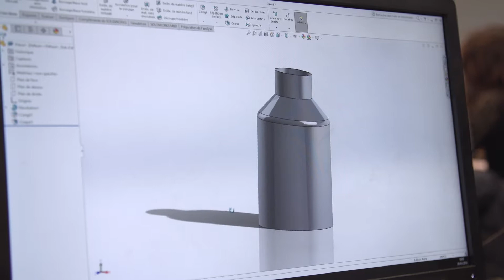Interview de Franck Steunou, Directeur de l’Institut Supérieur de Plasturgie d’Alençon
Ce témoignage a été diffusé à l'occasion du premier CUA rendez-vous ECO, le 29 janvier 2018.
 Ce temps convivial et animé avait pour objectif de mettre en valeur des dirigeants locaux qui ont marqué l’actualité en 2017, le savoir-faire local, l’attractivité du territoire et enfin le soutien des services publiques et des partenaires économiques qui accompagnent les entreprises au quotidien. Plus de 200 acteurs de l’économie du territoire ont répondu à  l’invitation d’Ahamada Dibo, Président de la Communauté Urbaine d’Alençon, hier soir au Satellite d’Anova.